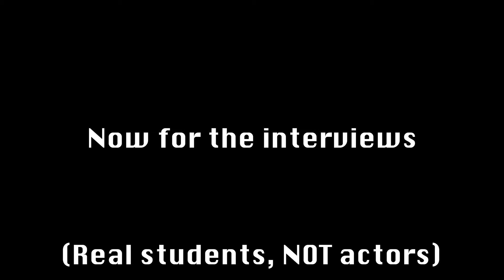From the Dalhousie Film Society "Bleep University"